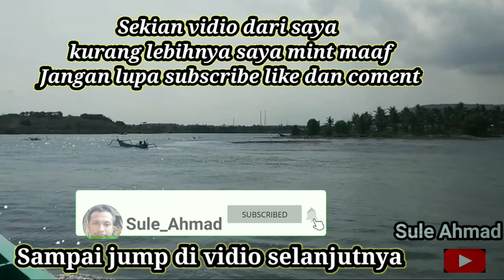Melaut menikmati ke indahan teluk permisan dan meru 14 mei 2021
Penangkapan ikan diteluk permisan dan meru betiri siang dan malam dengan hasil ikan nano nano
Ikan siak2 teri sarden baracuda tongkol